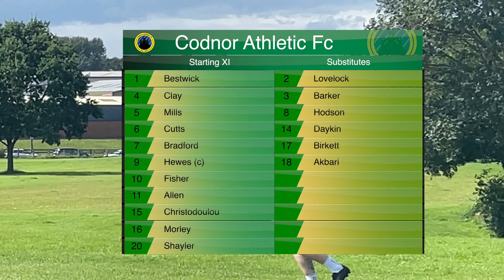We Turn Up To An Unmarked Pitch | Codnor Athletic Fc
🔥 Welcome to the most exciting match between Heanor FC and Codnor! 🔥

In this action-packed game, we've got goals, fouls, and even a Honk Cam featuring Archie Bestwick! Don't miss a moment; check out the timestamps below:

🕒 **Timestamps:**
- [1:44 - Heanor FC Goal 1]
- [3:20 - Heanor FC Goal 2]
- [4:07 - Codnor Penalty Foul - Greg Hewes Goal]
- [6:43 - Codnor Goal - Zander Shayler]
- [7:48 - Codnor Goal - Peter Christodoulou]
- [8:43 - Codnor Goal - Jordan Lovelock]
- [10:21 - Codnor Goal - Jordan Lovelock 2nd]
- [13:08 - Honk Cam featuring Archie Bestwick]
- [13:46 - Heanor FC Goal 3]
- [14:42 - Honk Cam 2 featuring Archie Bestwick]